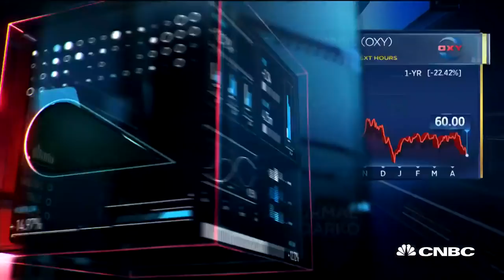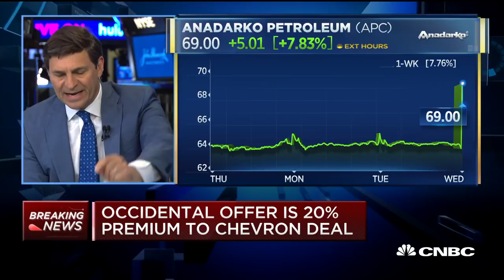Occidental makes formal proposal to buy Anadarko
Occidental Petroleum has decided to move forward with a public proposal to acquire Anadarko. CNBC's David Faber reports.